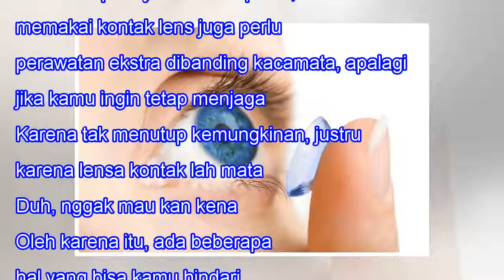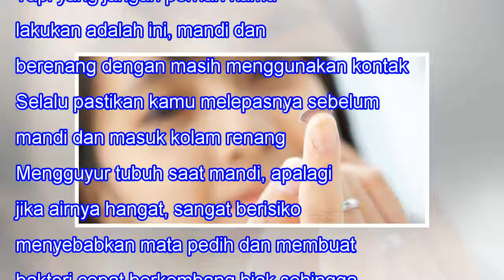Selain Tidur, Lebih Baik Lepas Kontak Lensa Saat Seperti Ini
Selain Tidur, Lebih Baik Lepas Kontak Lensa Saat Seperti Ini When we lose one we love, our bitterest tears are called forth by the memory of hours when we loved not enough. -- Vemale.com - Kontak lens kini fungsi penggunaannya bukan hanya untuk menggantikan kacamata saja, namun kebanyakan untuk memp...